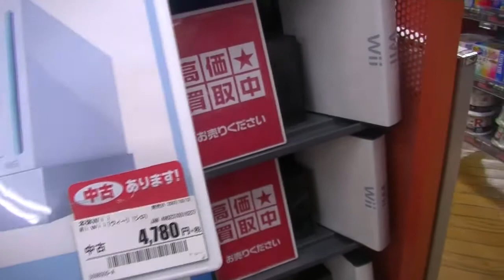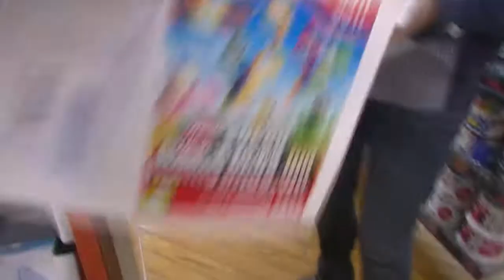Loja de Games Semi Novo e Novo Japão dia 01/05/2014